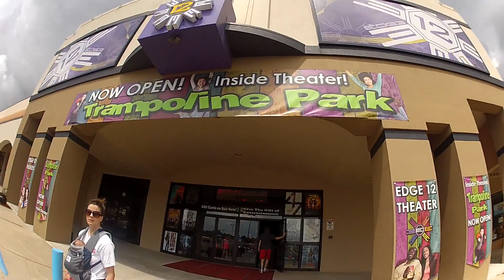Youth Minster's worst nightmare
Vlog_03

"But those who wait on the Lord
Shall renew their strength;
-Isaiah 40:31